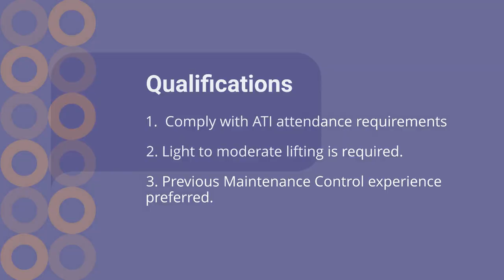Maintenance Controller Position in Wilmington, OH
Do you want to be a part of a team of aviation innovators who are helping change the industry landscape?

Our client is an experienced supplemental carrier with the ability to reach across the globe. The company is a FAR Part 121 charter airline headquartered in Wilmington, Ohio, and operates a worldwide fleet of Boeing 757 and 767 cargo and passenger aircraft. Our client specializes in freight forwarding, government, and military contracts. The company is a subsidiary of Air Transport Services Group, Inc.

The company has great benefits, competitive pay, and an exciting atmosphere are all key factors that help make the company such a great place to work!

They are currently recruiting for a Maintenance Controller job in Wilmington, OH.